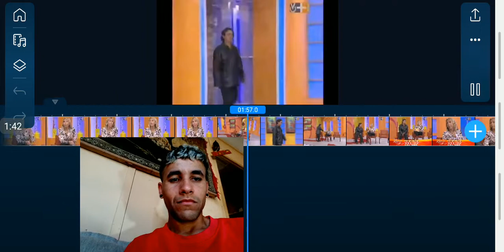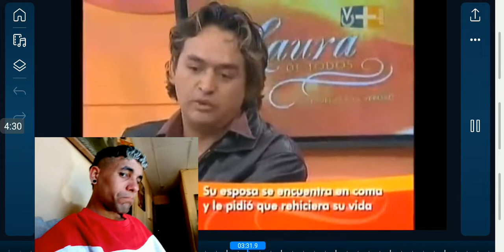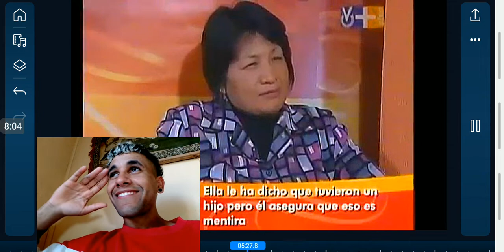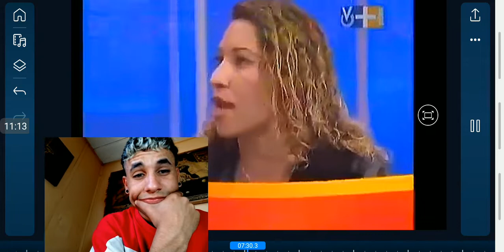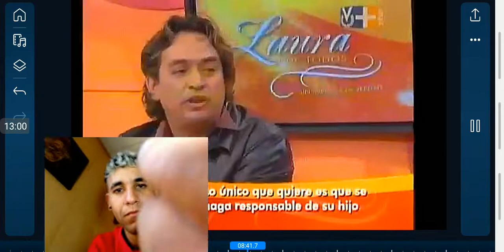Laura Bozzo ESE HIJO NO ES MIO PARTE 1